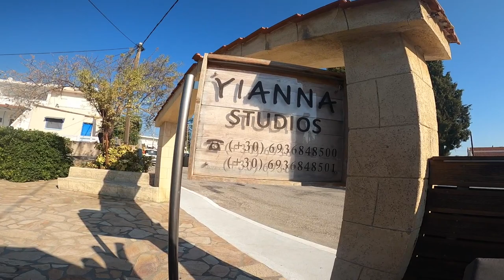RHODES GREECE 2021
We decided to go for a trip after long 18 months we had our last one,you can see authentic Greek farm ,cheese making and also Farilaki streets views ..day and night.